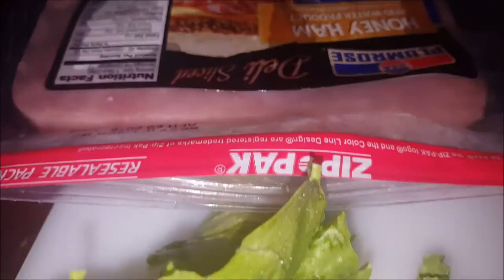Mi bello durmiente - Abril 12, 2016 - Nosotros Los Chilos